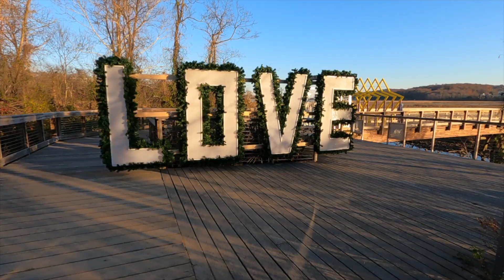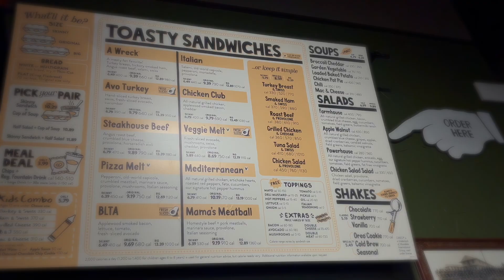A DAY IN MY LIFE | Spend the Day with us 😊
Welcome and thanks for stopping by.